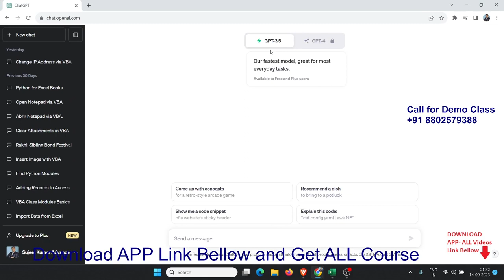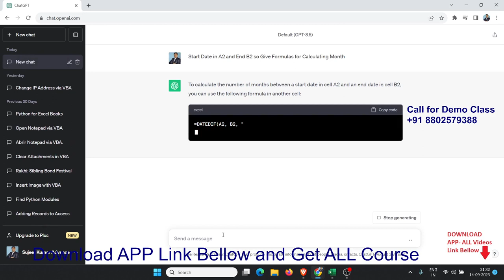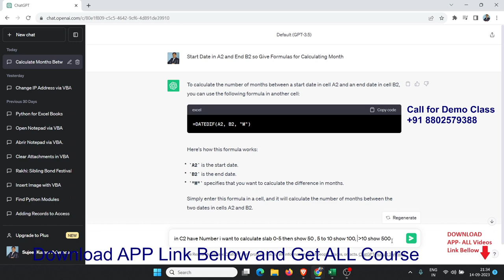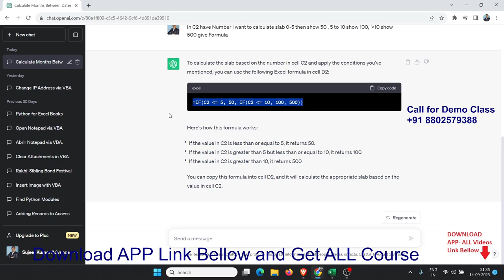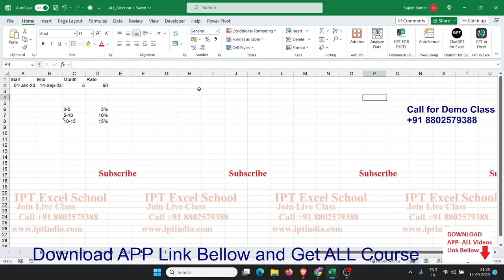100x your productivity with CHATGPT AI tools in Excel 2021 in Hindi